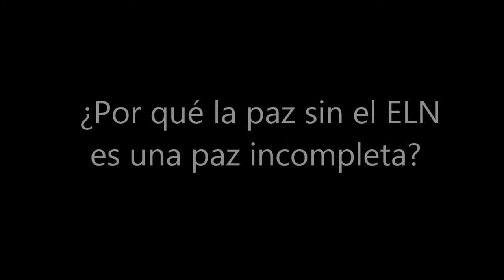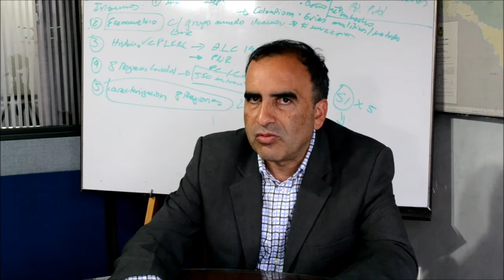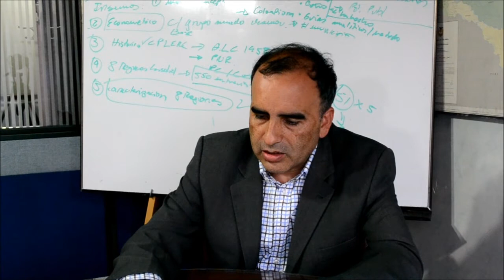Palabras al Margen: Entrevista a Luis Eduardo Celis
Palabrasalmargen.com es un portal de opinión y análisis político donde confluye y se expresa la academia crítica colombiana comprometida con la construcción de un país profundamente democrático, es decir un país donde prime la autodeterminación, la justicia social, la equidad, la diversidad y la búsqueda de paz.

El portal quiere ser una alternativa comunicativa, un polo de opinión sobre la realidad nacional que aporte herramientas de análisis para su comprensión y transformación, pero además un archivo virtual de memoria de los movimientos sociales y de las izquierdas en Colombia.

En palabrasalmargen.com participan reconocidos profesores y profesoras, juventud académica de universidades públicas y privadas de dentro y fuera del país.

En principio, el portal está dividido en dos ejes de trabajo. En el primero hay un espacio para la opinión y análisis político, compuesto de artículos sobre la realidad nacional. En el segundo, queremos empezar, en trabajo conjunto con la Corporación Colectivo La María Cano, un archivo virtual de los movimientos sociales y de las izquierdas en Colombia. Esta sección cuenta, además, con la actualización periódica de una biografía de personajes clave de nuestras historias y memorias disidentes.

El equipo editorial nacional está conformado por:

Andrés Parra
Omar Ramírez
Christian Fajardo
Emilse Galvis
Diego Paredes

El equipo editorial internacional lo integra:

Anders Fjeld
Nadeznha Vanegas